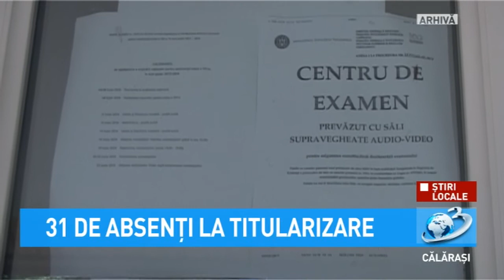31 de absenți la titularizare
În centrul de examen de la Școala Gimnazială ”Nicolae Titulescu” Călărași, s-au prezentat 290 de candidaţi din cei 321 înscriși.